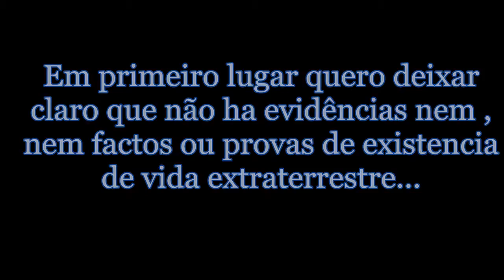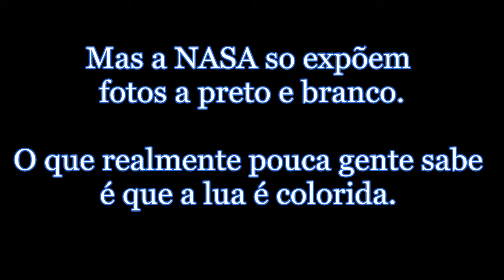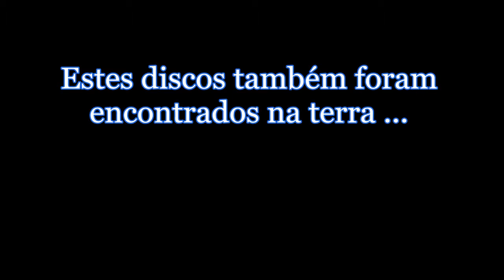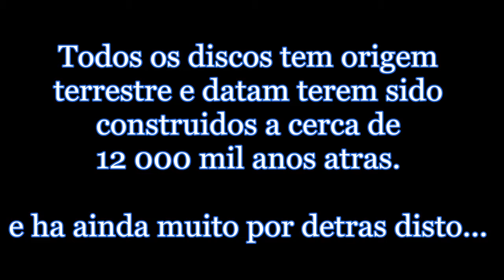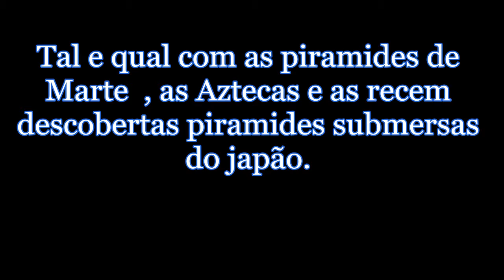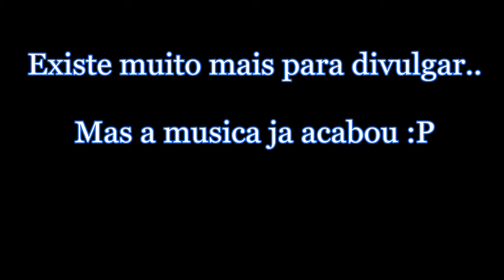A verdade sobre a lua